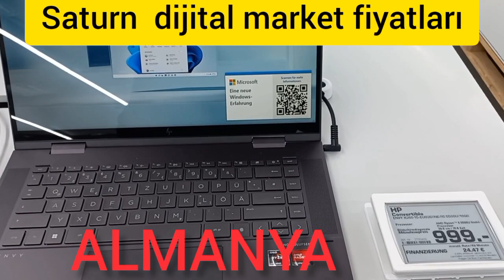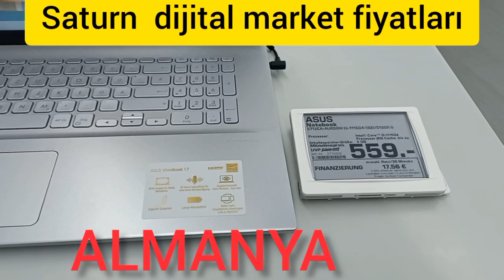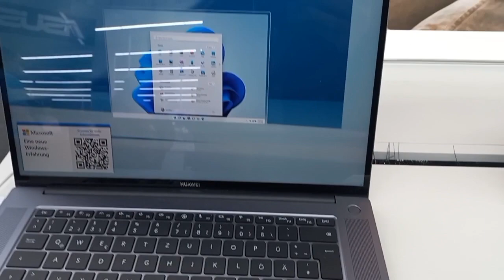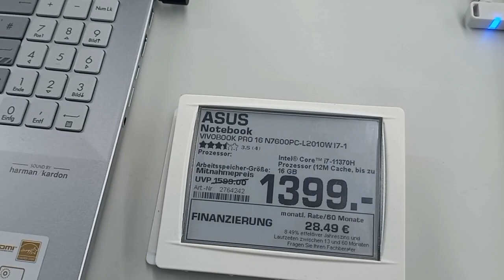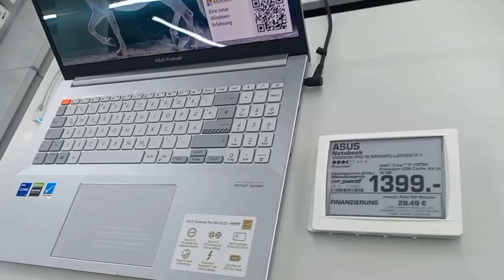Dijital oyun dünyasında Almanya nın yeri,bilgisayar tv PS4 ve PS5 oyun fiyatları satürn de ne kadar?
Almanya , Berlin, Frankfurt, stutgart,mannheim, köln,düsseldorf, hamburg ve bir çok yerde satışda bulunan Dijital oyun dünyasinda almanyanın yeri, bilgisayar tv PS4ve PS5 oyun fiyatlari Satürnde  ne kadar?. Birim para yani euro ile satın alma gücü ne kadar.
      Teşekkürler.